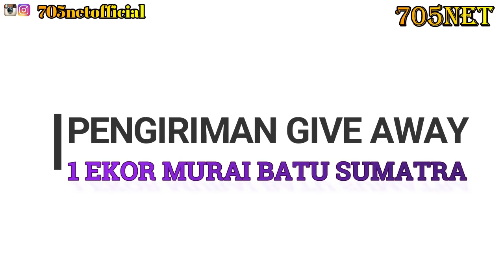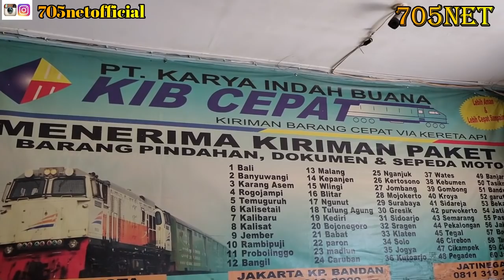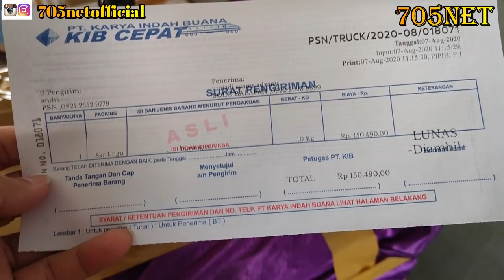GIVE AWAY 1 EKOR MURAI BATU ASLI SUMATRA